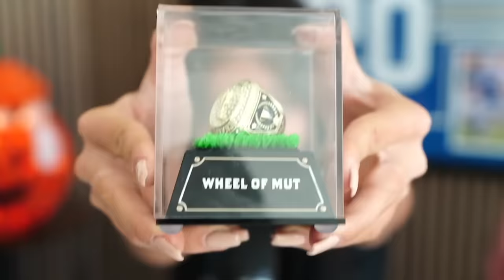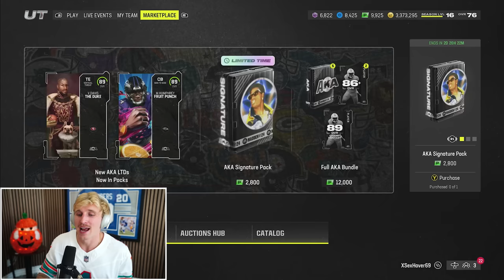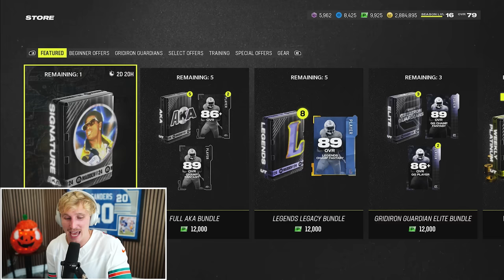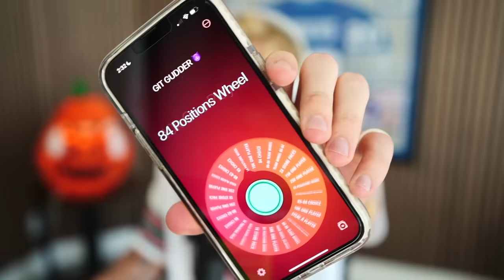Our New HB is UNSTOPPABLE! Wheel of MUT! Ep. #11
"babe, my parents aren't home." ok... and? a new wheel of mut just dropped... so why don't you take your goofy comments and stick em where the sun don't shine. maybe pick up a mop and start cleaning? maybe pick up a pan and start cooking? i mean seriously woman, what do you even do around here to contribute? i bust my butt allll day long, waiting for a glorious wheel of mut episode to drop after a long days work. and you dont even have the casserole ready by the time im watching? i swear woman if we didnt have these two children i would have left eons ago. now shut up and let me watch wheel of mut in peace, unless you wanna end up divorced and broke like your sister.